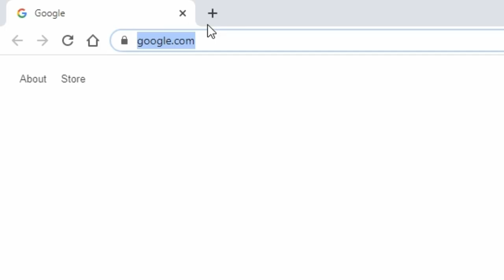*NEW* Duplication Glitch Fortnite Save The World Duplication Gltich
If I Can Make It, You Can Make It..

Creator code: TacticalPlayz

PSN Community: TacticalPlayz Inc.

Savetheworld fortnitesavetheworld scammergetscammed Montage COD CallOfDuty BO4 BO3 FortniteMontage Sniping CODMontage SoaRRC fortniteitemshop fortniteitemshoplive fortnitenewskins fortnitewin youshallobey fortnitestreamer fortniteBR fortnitegameplay fortnitehighlights fortnitedailyfortnitegame fortnitecommunity fortnitebattleroyale fortnitesolo fortniteduo fortnitesquad fortnitefunny fortnitetrickshot fortnitebuilding fortnitesniper fortnitepro fortniteps4 fortnitepc fortnitexbox lfortniteswitch fortniteleaks fortnitecreative fortnitecreativecode fortniteIOS fortnitecreativemaps fortiteitemshopcountdown tacticalplayz funny funnyfortnite funnyfortnitefails yourmom yourdad memes hashtag tiktok SoarRC Montage fortnite BCC FaZe sniping OpTiC OuuClan Evade Chronic FaZeSway Tfue ninja ifhil ouuhoes shadowjason tacticalplayz daviddean nickeh30 IRNGFurious ouudante Fc_dante fazerain fazeadapt nordan octosniffer ip ipstresser ippuller console fortniteconsole clanrecruitment strikepack scuff xbox PS4 fortnitescuff DAN7EH fortnitestrikepack paddles milkshake invisibletrapglitch lfortnitesavetheworldduplicationglitch lWhyAreYouReadingThis fortnite fortniteinstagram igfortnite instafortnite gaming fortnitegames fortniteplays fortnitepower fortniteworld fortnitenews fortnitegameplay fortnitewin victoryroyale fornitememe fortnite people fortnitevibes videogame fortnitepictures fortnitepic fortnitetoday fortniteday fortnitenight fortnitemorning fortniteafternoon fortnitesleepovers fortnitegaming fortnitesquad fortnitesniping fortniteleaks mets midway sox dominating sportive came making rookie tied sixth wiffleball lotto gamble manuallabour sportling professionalsports middlegame jigsawpuzzle risk rugby floorball badminton videogames racquet hopscotch lacrosse bandy midgame yoyo fortnitenews playstation fortnitely fortniteps4 fortniteps fortnitexbox fortnitemoney fortniteduos fortniteline fortnitechallenges fortnitemares fortniteanimal fortnitesection beastonfortnite fortnitebrutal fortnitecreature fortnitecomedy fortnitepuzzle fortnitejoking fortnitekids fortnitepage fortniteimages fortniteconspiracy fortnitehumans fortnitemobile lbestfortniteskills fortnitetelevision fortniteupdate fortnitehalloween youtubechannel youtube youtuber youtubers subscribe youtubevideos youtubecouples subforsub youtubeblogger granturismo
Fortnite Save The World Duplication Glitch